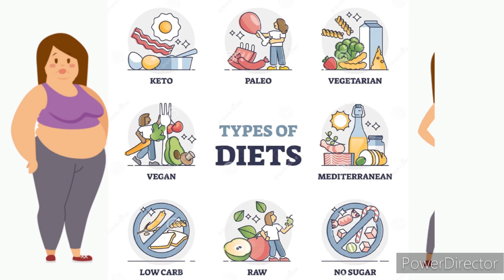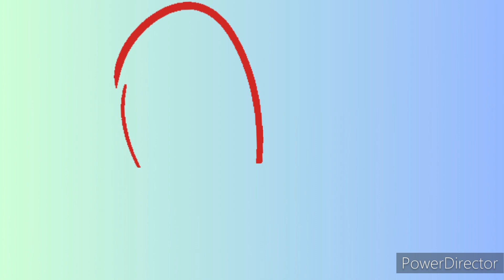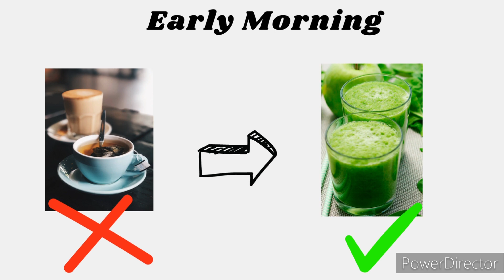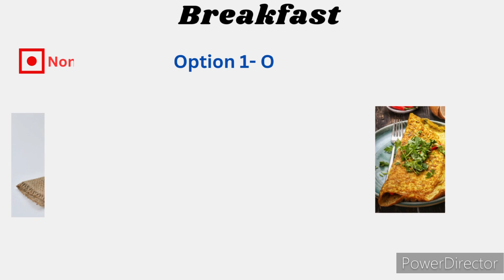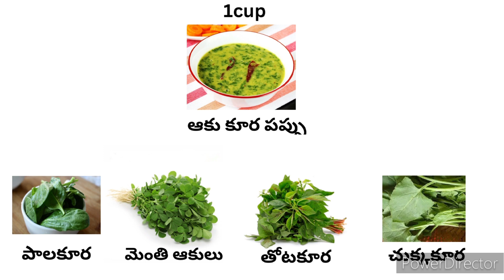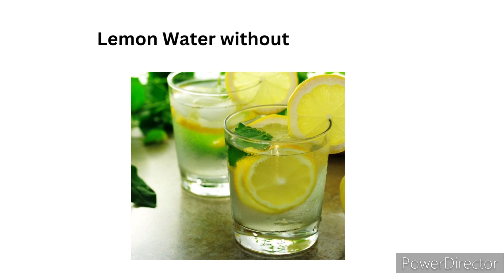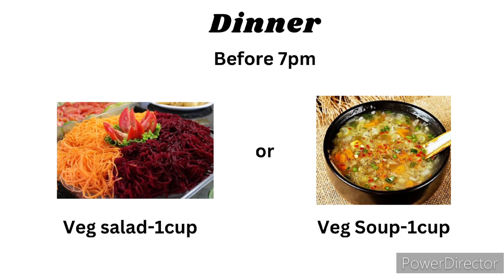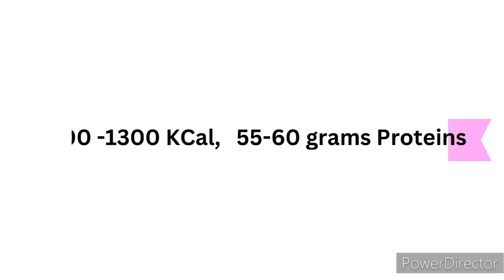Healthy Weight Loss Diet Plan| Whole Day Diet Plan to Lose Weight| Balanced Weight Loss Diet Plan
Balanced diet plan